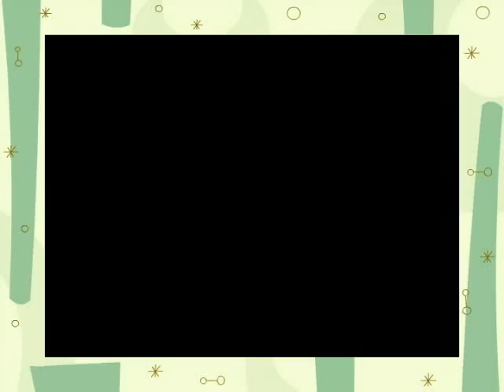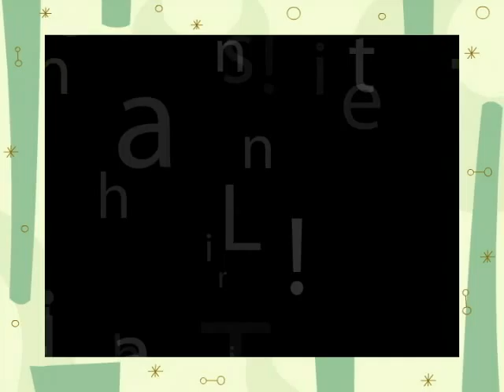photoshow qm5af9jj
The Frantic Chase